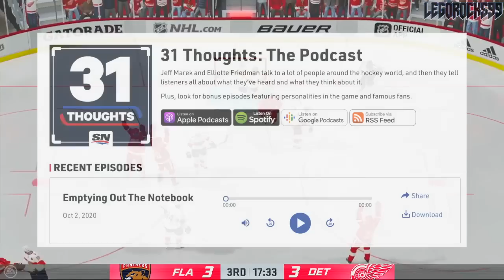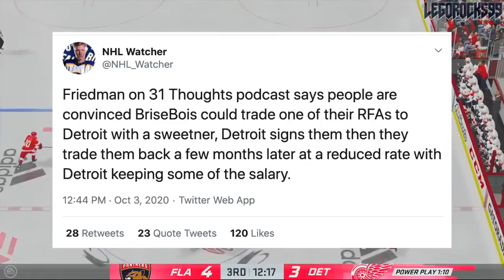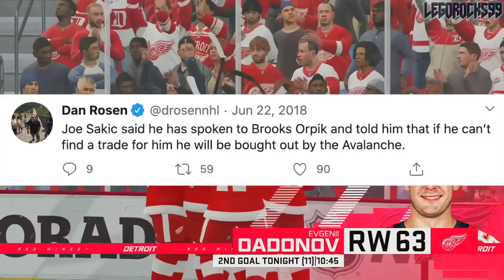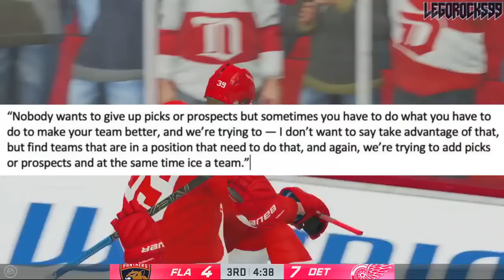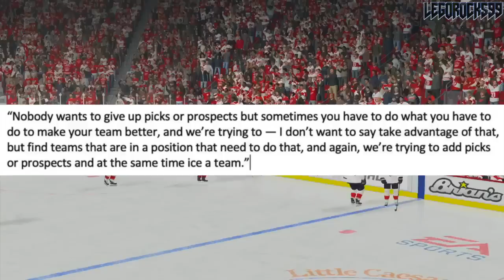Detroit Red Wings & Tampa Bay Lightning DOUBLE TRADE W/ RFA's? Sergachev, Cirelli, Cernak? Rumours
Today we're touching on the Detroit Red Wings and the Tampa Bay Lightning, and a potential series of trades that might be able to occur between these two teams. This idea comes from the 31 Thoughts Podcast, wherein Elliotte Friedman noted the possibility of the Tampa Bay Lightning trading one or several of their unsigned RFA's—Mikhail Sergachev, Anthony Cirelli, or Erik Cernak—to the Detroit Red Wings, with the intention of having the Red Wings sign those players to a contract, and trading them back to Tampa with salary retained for prospects and picks in return.

It's a real 3D chess kind of move, but let's talk about it here on the channel.

This discussion is coming a few weeks after the Tampa Bay Lightning won the 2020 Stanley Cup Playoffs.

Teams eliminated from the first round of the 2020 NHL Stanley Cup Playoffs are the St. Louis Blues, Calgary Flames, Arizona Coyotes, Chicago Blackhawks, Columbus Blue Jackets, "Habs", Carolina Hurricanes, and the Washington Capitals.

Mikhail Sergachev was one of the top NHL prospects out of the 2016 NHL Entry Draft.

1st - Toronto Maple Leafs, Auston Matthews
2nd - Winnipeg Jets, Patrik Laine
3rd - Columbus Blue Jackets, Pierre-Luc Dubois
4th - Edmonton Oilers, Jesse Puljujarvi
5th - Vancouver Canucks, Olli Juolevi
6th - Calgary Flames, Matthew Tkachuk
7th - Arizona Coyotes, Clayton Keller
8th - Buffalo Sabres, Alexander Nylander
9th - Montreal Canadiens, Mikhail Sergachev
10th - Colorado Avalanche, Tyson Jost
11th - Ottawa Senators (from New Jersey Devils), Logan Brown
12th - New Jersey Devils (from Ottawa Senators), Michael McLeod
13th - Carolina Hurricanes, Jake Bean
14th - Boston Bruins, Charlie McAvoy
15th - Minnesota Wild, Luke Kunin
16th - Arizona Coyotes (from Detroit Red Wings), Jakob Chychrun
17th - Nashville Predators, Dante Fabbro
18th - Winnipeg Jets (from Philadelphia Flyers), Logan Stanley
19th - New York Islanders, Kieffer Bellows
20th - Detroit Red Wings (from New York Rangers via Arizona Coyotes), Dennis Cholowski
21st - Carolina Hurricanes (from Los Angeles Kings), Julien Gauthier
22nd - Philadelphia Flyers (from Chicago Blackhawks via Winnipeg Jets), German Rubtsov
23rd - Florida Panthers, Henrik Borgstrom
24th - Anaheim Ducks, Max Jones
25th - Dallas Stars, Riley Tufte
26th - St. Louis Blues (from Washington Capitals), Tage Thompson
27th - Tampa Bay Lightning, Brett Howden
28th - Washington Capitals (from St. Louis Blues), Lucas Johansen
29th - Boston Bruins (from San Jose Sharks), Trent Frederic
30th - Anaheim Ducks (from Pittsburgh Penguins via Toronto Maple Leafs), Sam Steel